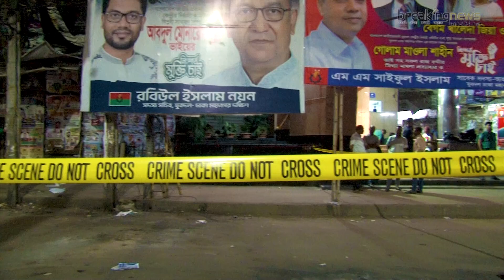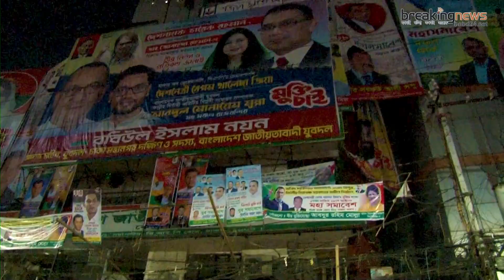২৯ অক্টোবর : নয়াপল্টনের সর্বশেষ পরিস্থিতি | Naya Paltan News | BNP | BNP Headquarters | BD Politics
Tittle: ২৯ অক্টোবর : নয়াপল্টনের সর্বশেষ পরিস্থিতি | Naya Paltan News | BNP | BNP Headquarters | BD Politics

Report by: F A Shahed
Camera & Digital Creation: Md. Riaz Fakir (Abir)

Welcome to the official YouTube channel of breakingnews.com.bd, one of Bangladesh's largest news publishers by reach & volume. We are here on YouTube to deliver true digital news content in Bangla and English that are worth your time and trust. breakingnews.com.bd aka bnbd24.net spotlights the standout stories, cut through all of the noise, and put people at the heart of the events to make sense of chaos. Get actual, trustworthy information and a unique insight by watching our engaging, inspiring, informative, entertaining, educative and unbiased content.

** ANTI-PIRACY WARNING **
*This content is made by Mrf Abir & team, Copyright to "BNBD24" YouTube channel. Legal action will be taken against those who violate the copyright of the following material presented!